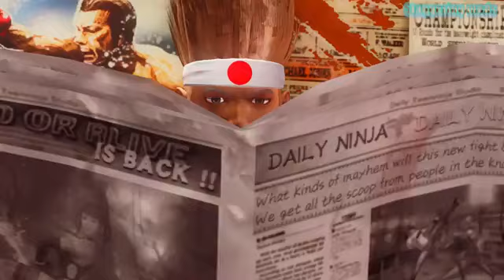DOA multiverse of madness part 2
welcome to uor YouTube Channel@✔

✳️⬇️©️🚫 DESCLAIMER:

Facebook or YouTube inbox.
➤Request to video remove a video
➤Adding any kind of information which belongs to the video (audio or visual - Illustrator purchase

new video song 2021 hindi bollywood akshay kumar

south indian movies dubbed in hindi full movie 2022 new love story

south indian movies dubbed in hindi full movie 2022 new latest

action movies 2021 full movie hindi hollywood

action movies 2021 full movie hindi dubbed

action movies 2021 full movie hindi

hollywood animation movie in hindi dubbed full action hd 2020 hindi new

action movie

animation action movie in hindi dubbed full

full movie animation action

full animation gmv crazy movie 2022

full animation gmv crazy movie 2020

full animation gmv crazy movie

new songs alan walker (remix) - top alan walker style 2021 - new animation music video full hd

new songs alan walker remix top alan walker style 2021 animation

alan walker full movie in hindi dubbed cartoon

alan walker full movie in hindi dubbed

alan walker 2021 animation full movie

alan walker songs with lyrics

alan walker

lily alan walker full movie in english

alan walker full movie in english

alan walker full movie

alan walker x shining nikki full movie in english

Today I am streaming garenafreefire. Other popular games:
PUBG Mobile
Garena Free Fire
Among Us
Call of Duty Mobile
Fall Guys
Fortnite
Roblox
Minecraft